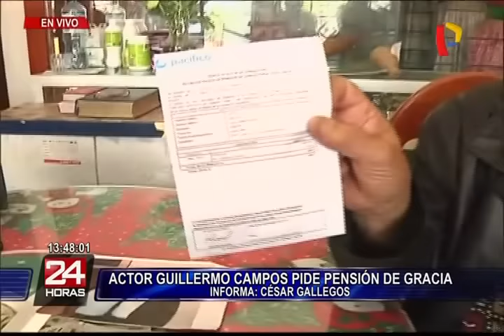Cómico Guillermo Campos pide ayuda y pensión de gracia a PPK (2/2)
El recordado actor cómico ruega por ayuda, porque sus hijos lo han dejado solo, ahora que atraviesa por una dura situación económica.